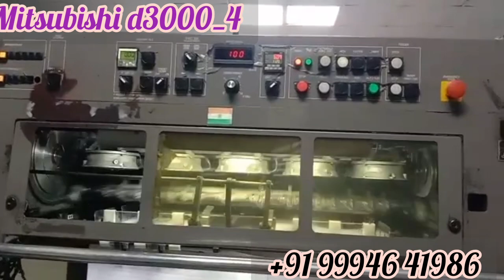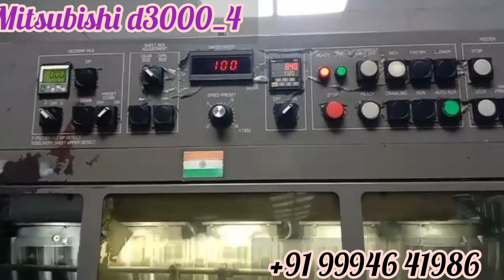MITSUBISHI D3000_4LS FOUR COLOUR OFFSET PRINTING MACHINE